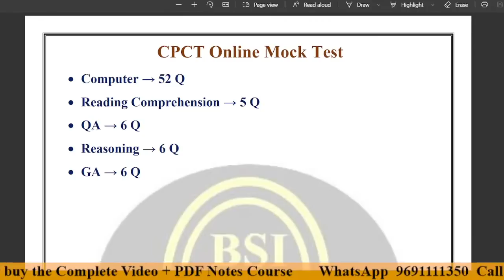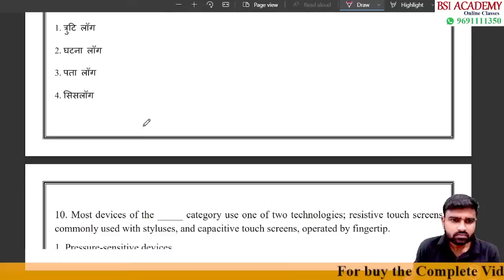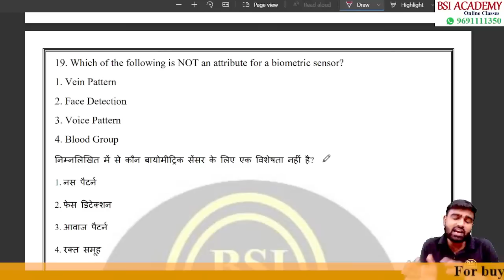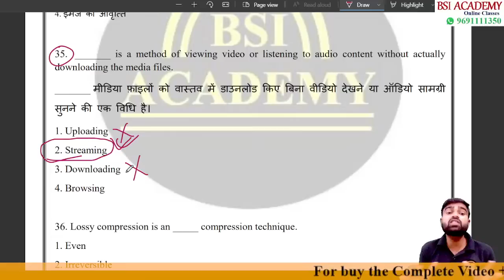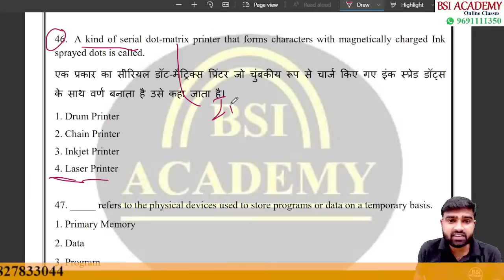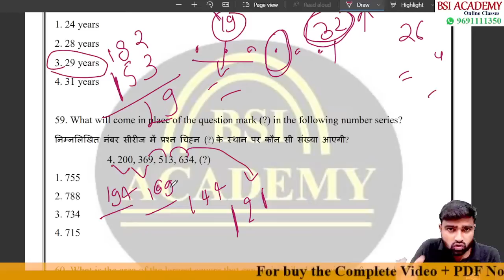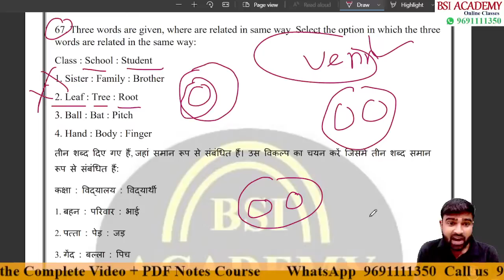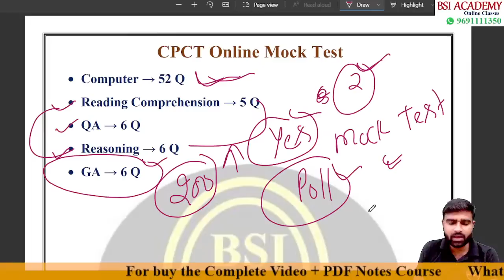CPCT Online Mock Test Solution || Expected Questions for CPCT EXAM || Shailendra Sir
✦ For Download All Videos PDFs (Join Telegram Channel)

✦ To Watch Complete Playlist - Most Expected Questions || CPCT, MPASI, MPSI Steno, MP Patwari, UPSI, UP ASI

✦ Computer Class for:
➤ CPCT
➤ MPASI
➤ MPSI Steno
➤ MP Patwari
➤ Sub Engineer
➤ UP SI
➤ UP ASI

✦ ASI | SI STENO का Complete Course Module के लिए नीचे दी गयी link पर click करें

✦ UP SI (Confidential), UP ASI - Clerk & Accountant का Complete Course Module के लिए नीचे दी गयी link पर click करें

✦ CPCT | ASI | SI STENO | Patwari Exam की Complete Free Classes के लिए नीचे दी गयी link पर click करें